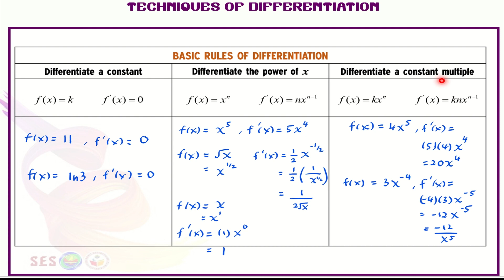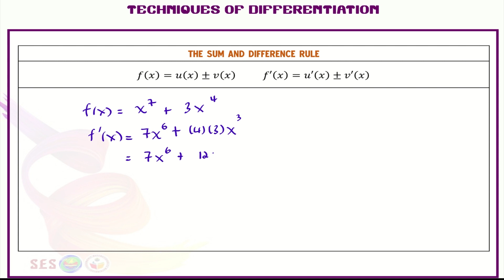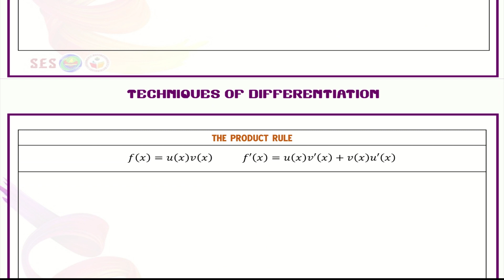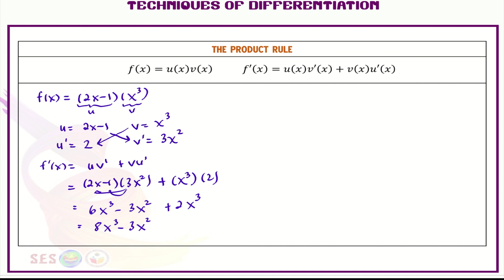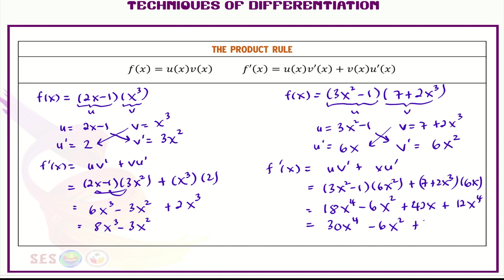(2/8) Chapter 2 Differentiation | 2.2 Techniques of differentiation